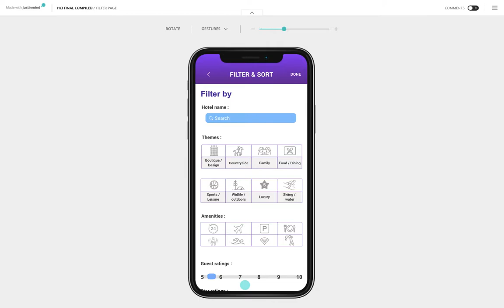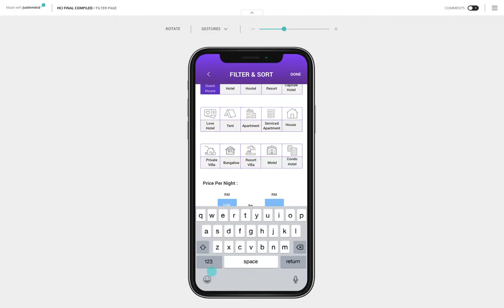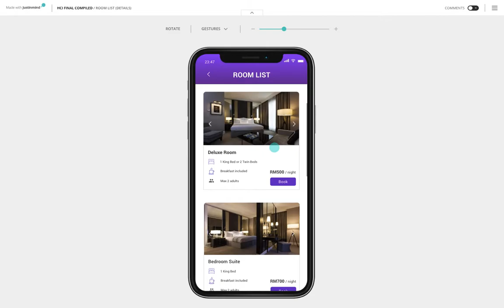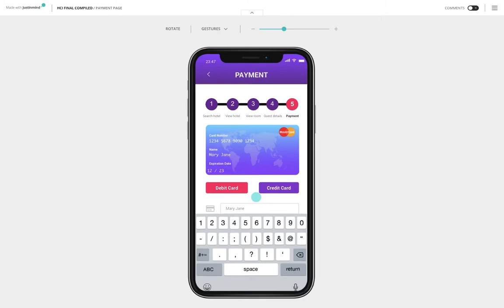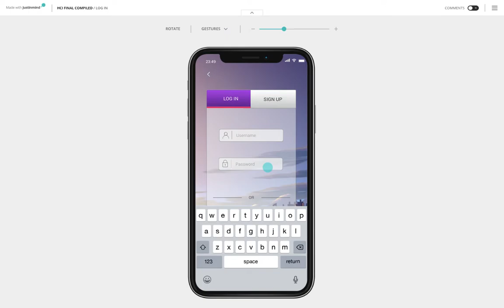OpenRoomz (Redesign Version) Prototype